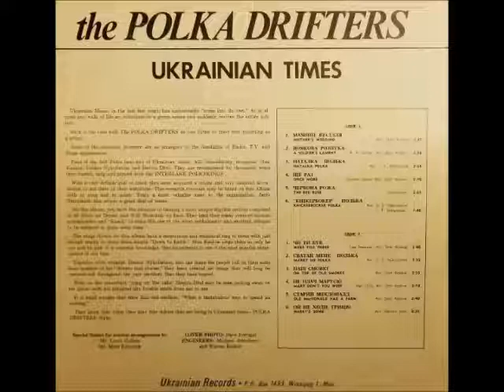THE POLKA DRIFTERS- ONCE MORE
I HAVE HAD COUNTLESS REQUESTS FOR MORE STAN KASKIW VOCALS AND WHILE ON THE FARM  IN SASKATCHEWAN  RECENTLY I CAME ACROSS THIS FINE ALBUM BY THE POLKA DRIFTERS ENTITLED-" UKRAINIAN TIMES". PLEASE ENJOY ANOTHER  CLASSIC SELECTION FROM THIS ALBUM WITH VOCALS BY STAN AND THE REST OF THE POLKA DRIFTERS BAND.